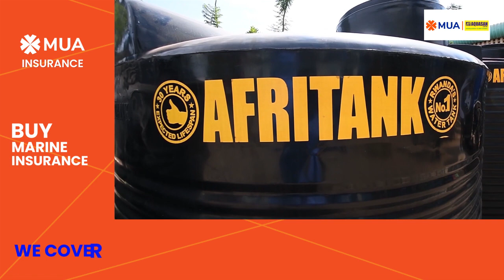Services Profile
In our continued efforts to serve our esteemed customers beyond their expectation, MUA Insurance is honored to run a co-branding digital campaign aimed at creating more awareness of our insurance products. The endorsements in these promotional videos by our esteemed customers is a vote of confidence in our services. We appreciate so much, and welcome your feedback on how we can serve you better.